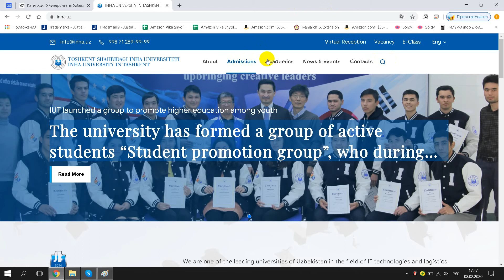Toshkent shahridagi Inha Universiteti